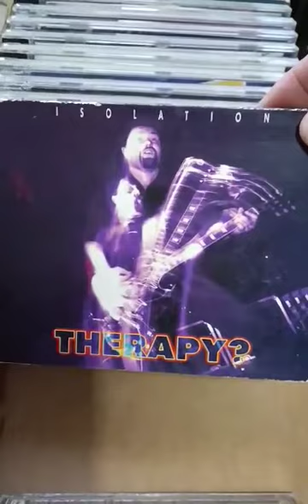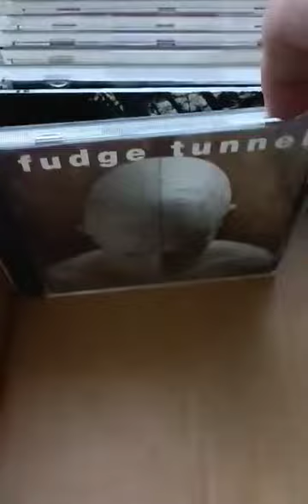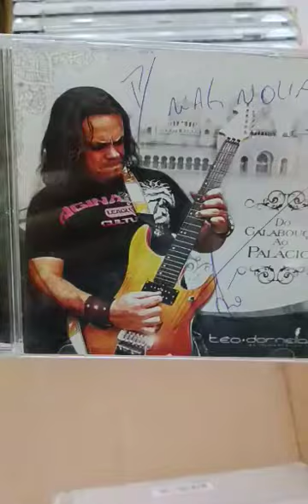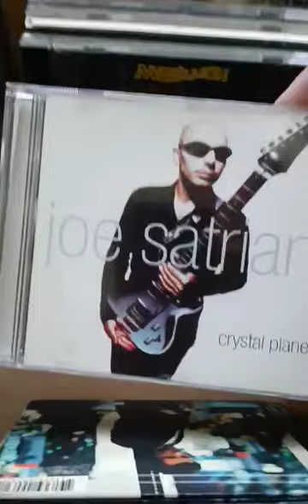PRÉVIA DO LEILÃO DE CDS DE ROCK & METAL - LOJA ROCKSTARR DISCOS & CDS (23/08/2023)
Hoje está demais... Começaremos as 20:30 horas. Todos convidados!!!